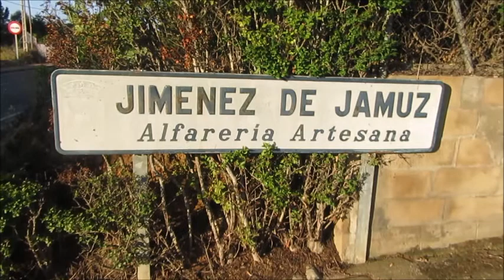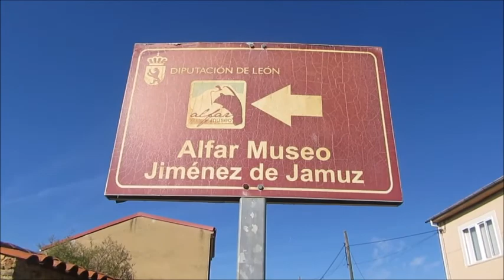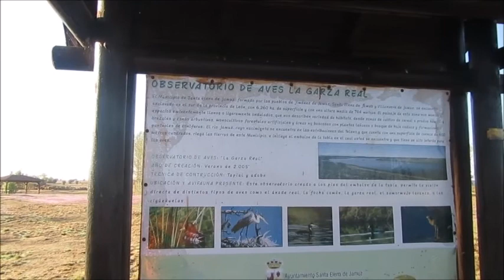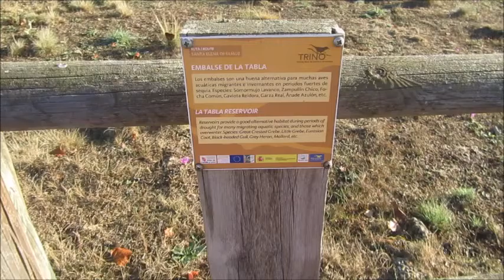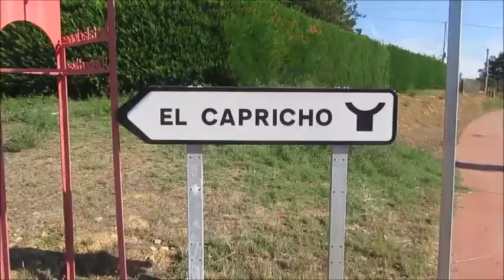Jimenez de Jamuz Isla del Agua y Monteigleias